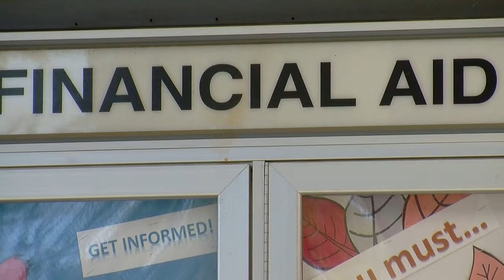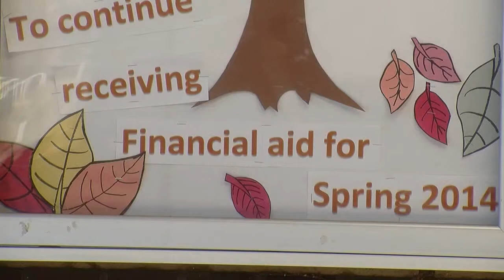New Financial Aid policy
New Financial Aid Policy goes into effect in 2016.